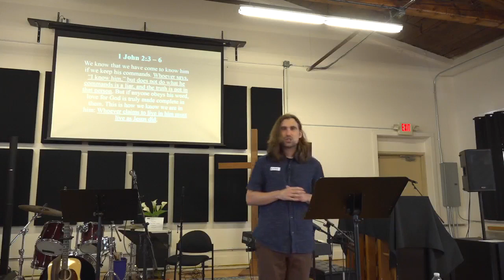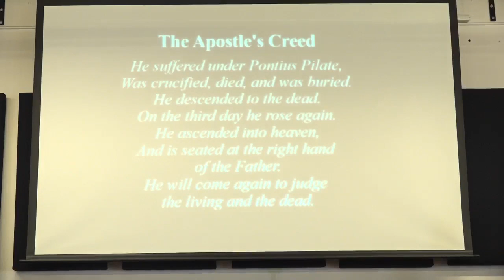1 John: Part Two: The Old New Command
This week we continued our series in 1st John:
John said he was giving an "old command" that was also a "new command." What did he mean?